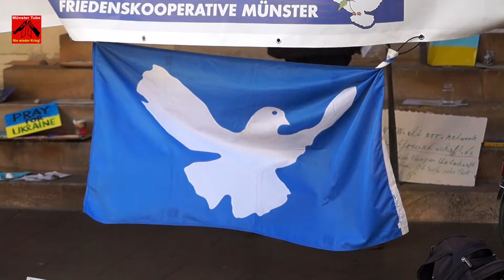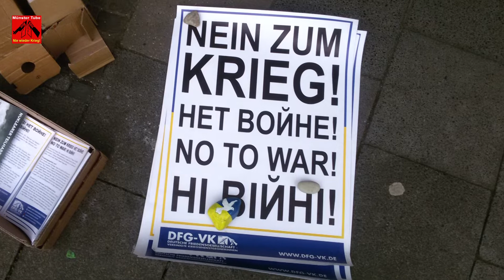Friedenskundgebung in Münster: „Nein zum Krieg!" - Rede: Hugo Elkemann (Friedenskoopertive Münster)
Vor dem Hintergrund des russischen Angriffskrieges gegen das Nachbarland Ukraine hatten die  DFG-VK Münster und die Friedenskooperative Münster am 19. März 2022 zu einer Friedenskundgebung unter dem Motto: „Nein zum Krieg! Waffen nieder! Frieden schaffen ohne Waffen!“ erneut zu eine Friedenskundgebung vor dem Historischen Rathaus aufgerufen.
Redner*innen waren u.a. : Hugo Elkemann (Friedenskooperative Münster),Jewgenij Arefiev (DFG-VK Münster), Maria Salinas (Integrationsrat Münster) und Dr. Georgios Tsakalidis (Rat und Integrationsrat Münster).
Den kulturellen Teil der Friedenskundgebung gestalteten Fari Hadipour & Friends mit „Das Boot“.

Aktuell wird nicht nur in der Ukraine Krieg geführt, sondern auch in etwa 30 anderen Ländern gibt es kriegerische Auseinandersetzungen.